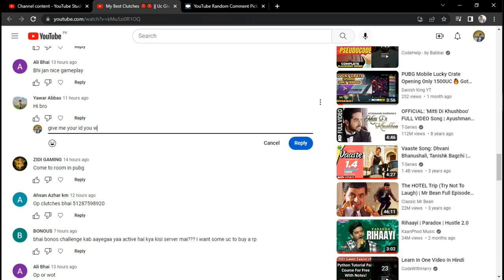This Arabic Player Surprise Me 😲😲😲 || UC Giveaway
Hello Friends, My name is Danish and I play pubg on emulator. Thank you for visiting my channel. I hope you will enjoying my videos.

PC Specs :
                     Ram : 10GB
                     Processer : i5 2nd Gen
                     GPU : NVidia GT630 2GB
Mobile :

               ►  Radmee Not 8Pro

►  Hello Everyone I'm Not Trying To Hurt Or Attack Someone .